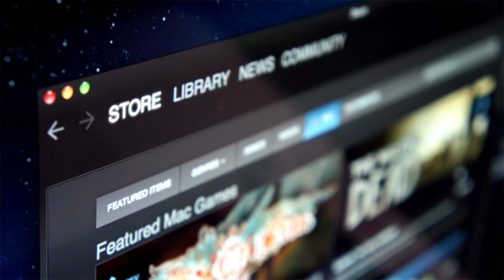Perché HALF LIFE ALYX è così IMPORTANTE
Perché Half Life Alyx è così importante? Scopriamolo in questo video.